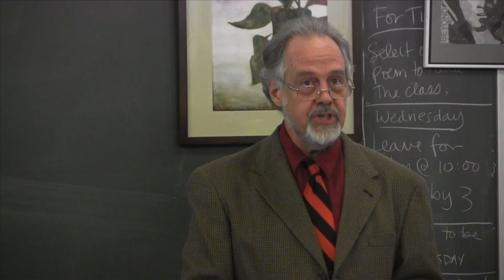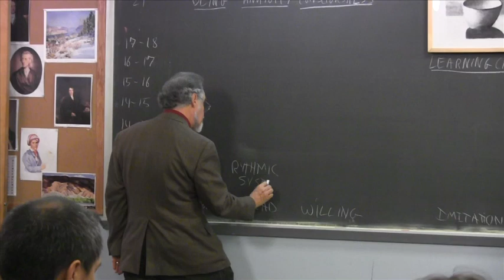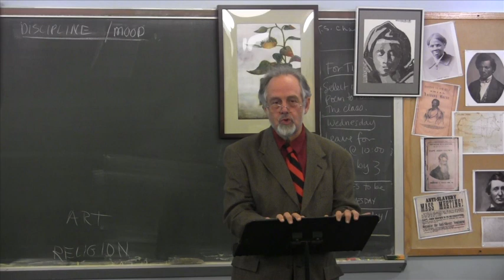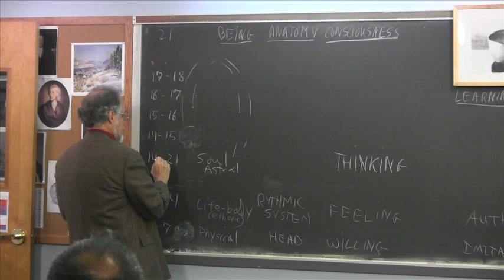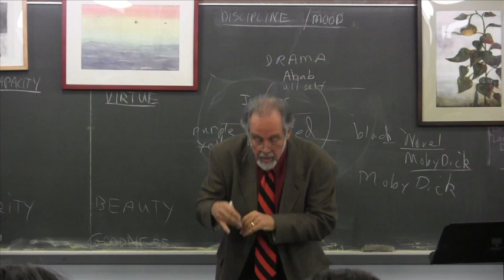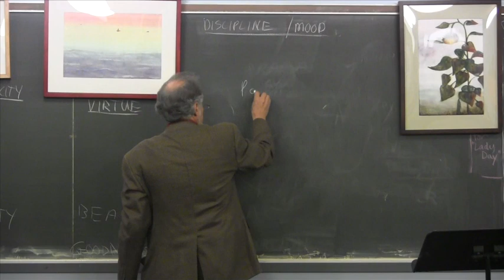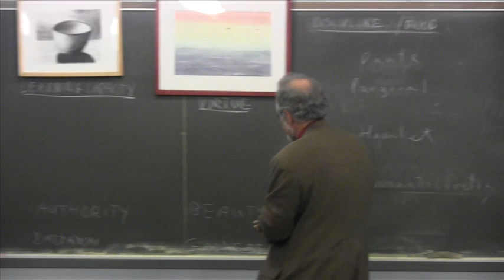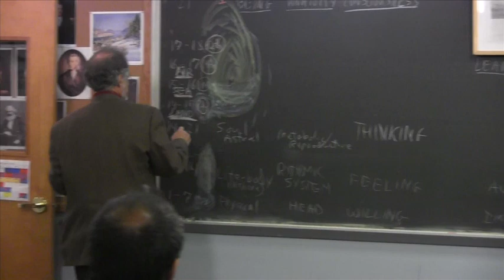Navigating Through Adolescence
What are the specific challenges of each year in the four years of high school? John Wulsin discusses how the Waldorf curriculum supports the healthy growth of the developing human being. Learn how Waldorf teachers work in appropriate ways so that the right subjects, taught in suitable ways at the right time, can help students navigate through adolescence